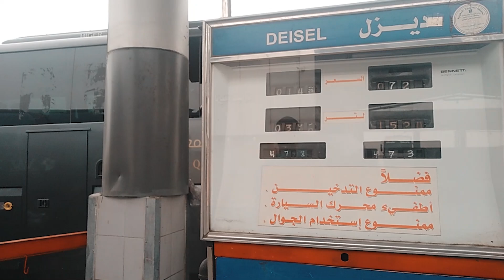Madinah Mein Bus Ka Safar | BUS DRIVER MADINAH TO MEEQAT & MAKKAH | Connect Umar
MERCEDES BUS TOUR MADINA MUNAWARA TO MEEQAT AND MAKKA

Attractive Tourism BUS in Madina  🚌 12 Ziyarat Places & More Tourist Spots in Madinah Saudi Arabia